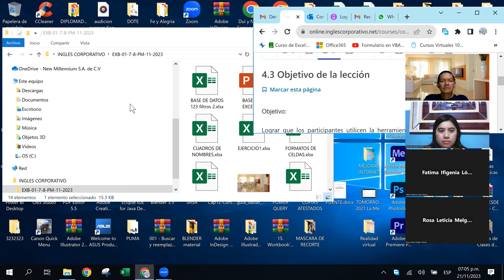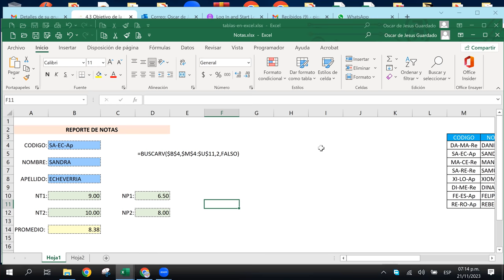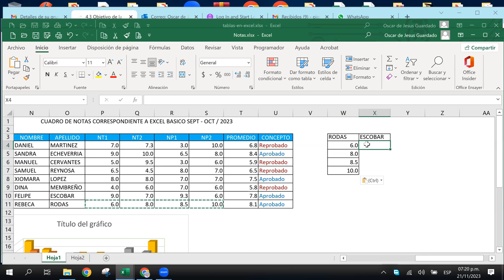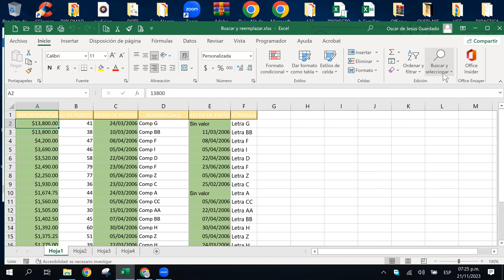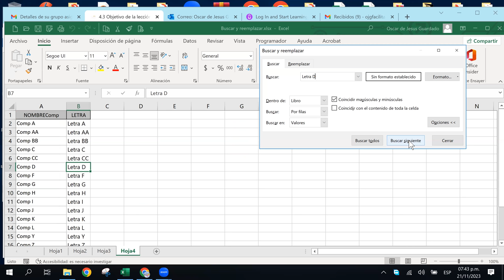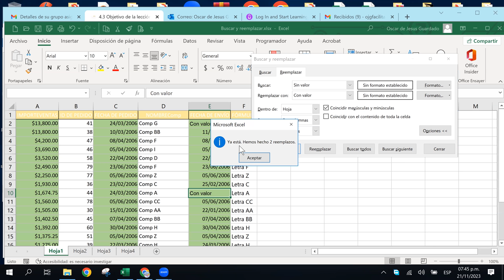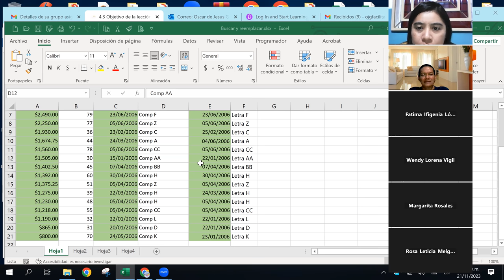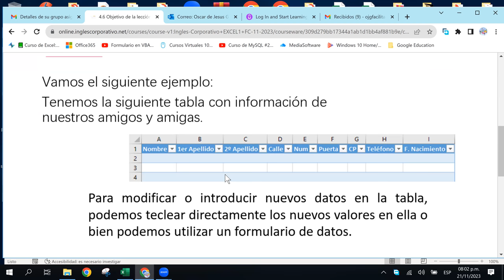SESION14 - 21/11/2023 - EXB-01-7-8-PM-11-2023 - GUARDADO - BUSCAR Y REEMPLAZAR